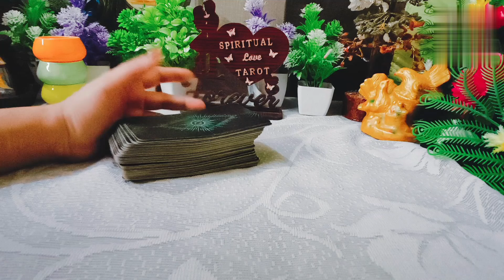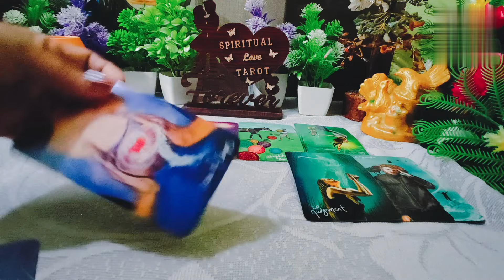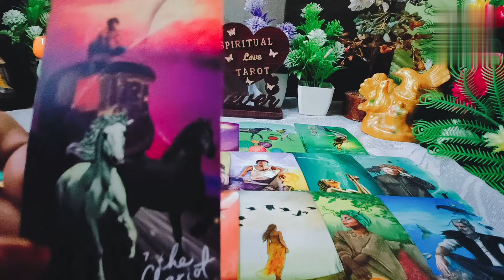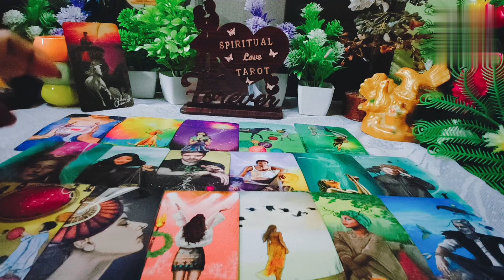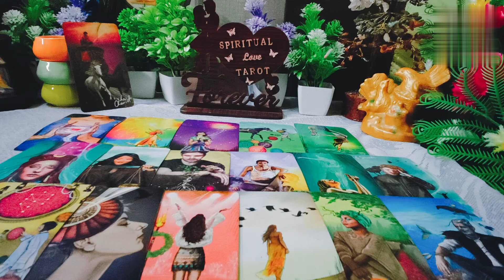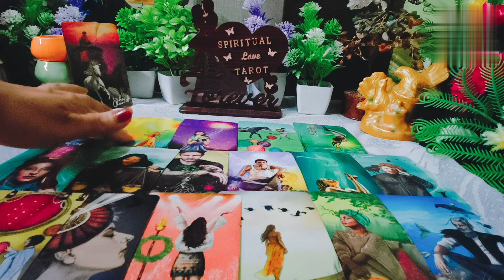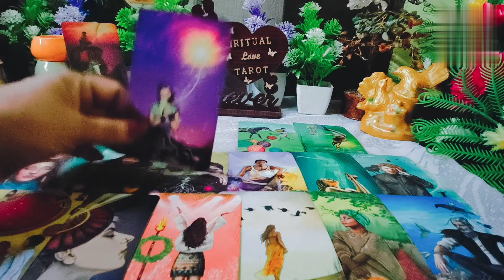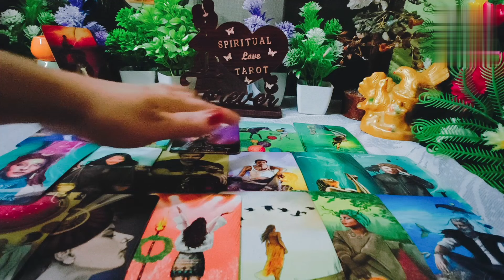🧿🍀no contact third party 🔥💀situation general collective timeless👉🥳 reading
no contact third party situation
Third party🍀🧿daily update general collective timeless💯reading

hi 🌹 🌹 🌹 🌹 🌹 🌹
third party death

your queire ♥️
1) third party situation tarot reading
2) third party Tarot card reading
3) third party update
4) third party daily update
5) third party situation
6) third party || 2023
7) tarot card reading
8) free tarot card reading
9) spiritual love tarot
10) third party situation tarot reading ||2023